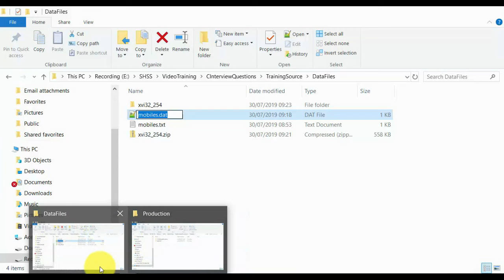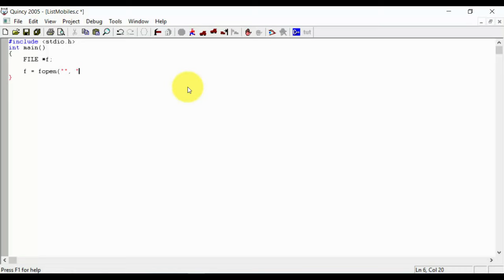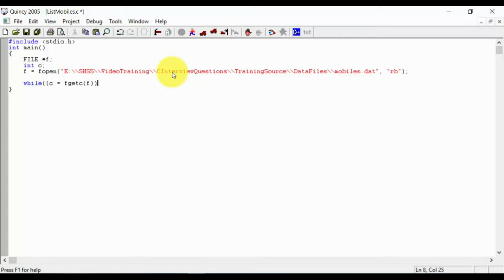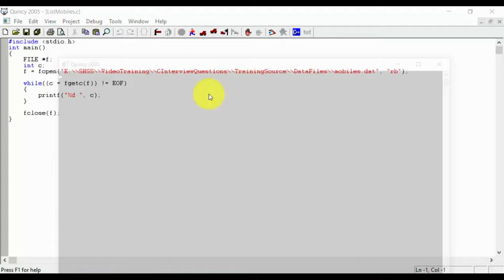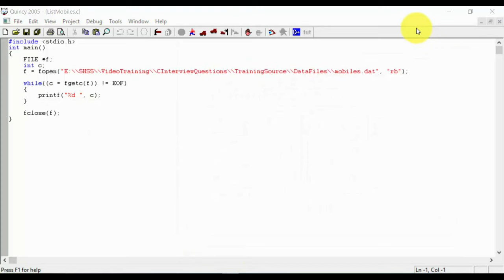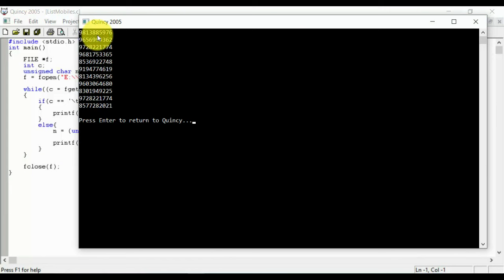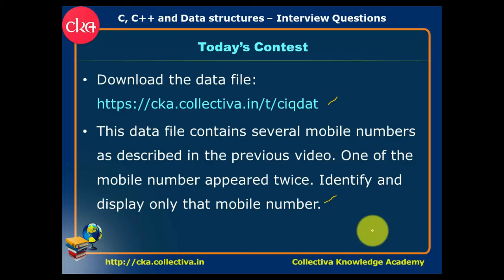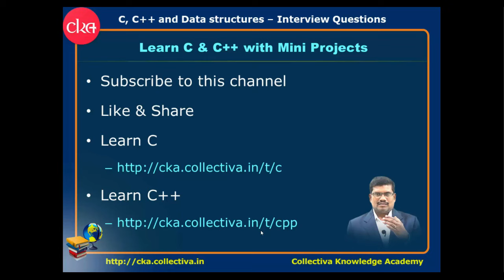#58. List mobile numbers from file || C Programming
C, C++ Interview Questions
a. Program to list mobile numbers from file.
b. Write a program to identify duplicate mobile number.